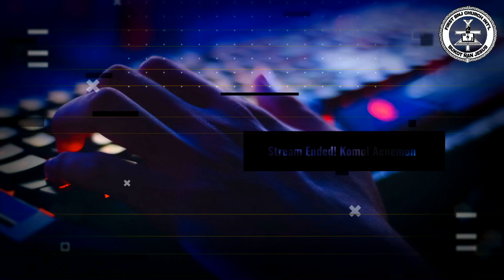Mour in Utiej Boro [Rikaki Barry Paul] Sunday Service Jun 26, 2022